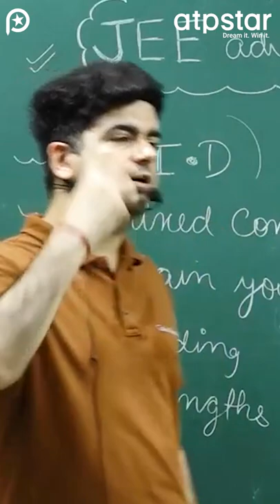🔥 Game-Changing Strategy: JEE Advanced 2022 || Vineet Sir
Game Changing Strategy to crack JEE Advanced 2022 - Vineet Sir 🔥